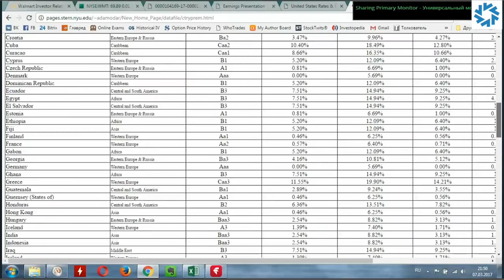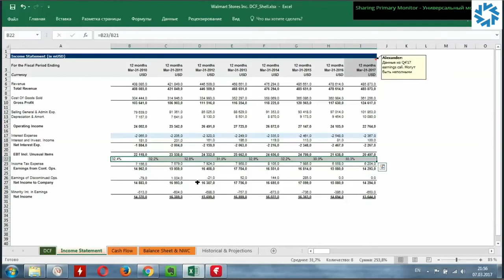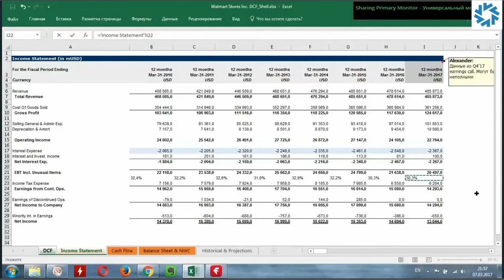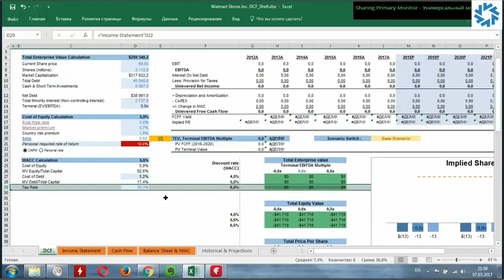[ОТКРЫТЫЙ КУРС] Финансовая модель DCF - Часть 3: Расчет стоимости акционерного капитала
В серии видео DCF Modeling мы расскажем вам все о финансовой модели DCF.

В этом видео вы узнаете, как рассчитать стоимость акционерного капитала.

📌 Образование становится еще доступнее!